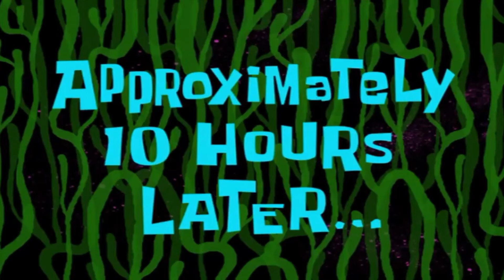THIS PAL KILLED MY ORSERK 😱 | Palworld Gameplay In HINDI | Pokemon With Guns #29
RELATED SEARCH :
techno gamerz
triggered insaan
gta 5 techno gamerz 140
hero wars
Top PC Games
Game Reviews
Gameplay Walkthroughs
Best PC Games 2024
Top-rated PS5 Games
Top Gaming Accessories 2024
i am bolt gaming pal world
palworld gameplay bolt
what is the best pal in palworld
best pals to breed in palworld
what is the strongest pal in palworld
palworld game preview gameplay
pokemon ka best game
i am bolt gaming palworld 2
palworld ps5
palworld ps5 release date
palworld playstation
palworld platforms
palworld pc
pokemon anime
pokemon netflix
pokemon palworld